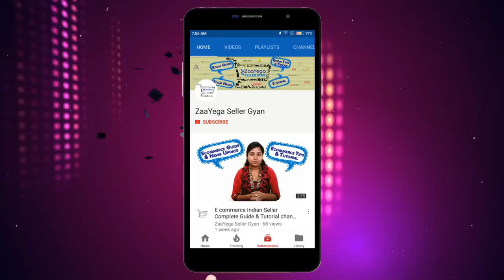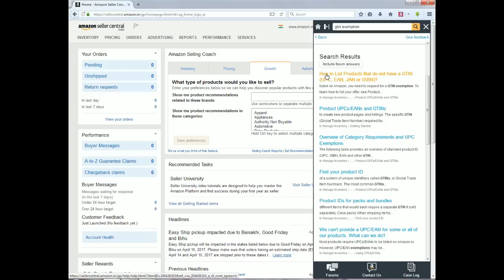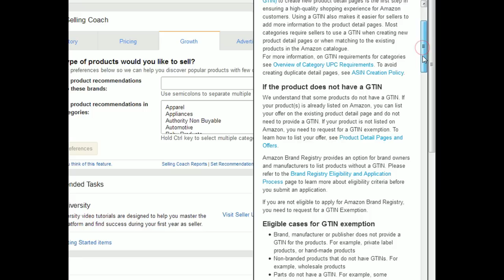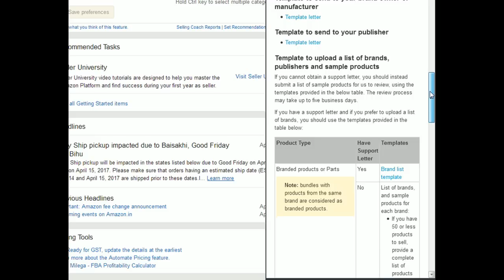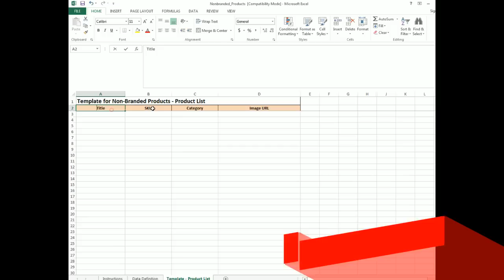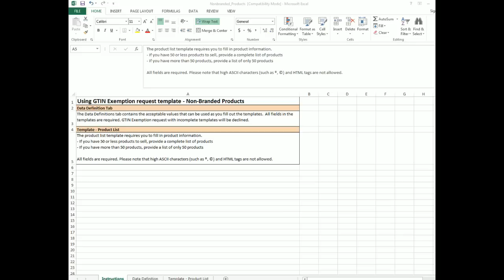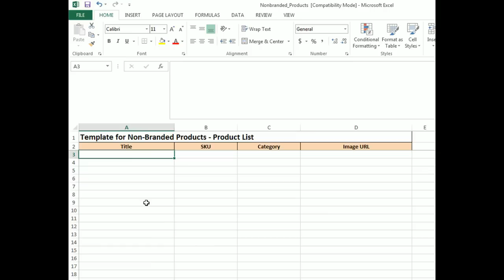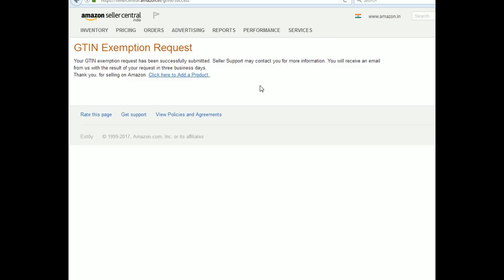What is Amazon GTIN Exemption | How to upload Products on Amazon Without UPC,EAN Guide in Hindi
We have shown in this video What GTIN means and How to get the approval from Amazon to list your Product Inventory if you do not have GTIN.

To list your products on amazon you required to Provide UPC,EAN,ISBN etc as Product ID, If you do not have any of these Product ID, you still can list your items on Amazon.

You can register your own brand through amazon brand registry programme otherwise you can get approval for your non branded Products from Amazon through GTIN Exemption.

In this video you will get the idea by Step by step How you can apply GTIN exemption on Amazon to list your Products within less than 24 Hrs time.

Earn from Home Zero Investment Business Meesho App

👉Printing paper

👉MRP Labeller Gun

👉Amazon Branded packing material

👉Non branded White packing bags

👉Non branded packing Corrugated Box

👉Bubble wrap

👉Tape dispenser

👉Cutter Blade

👉Inkjet multifunction Color Epson Inktank refill printer

👉HP InkJet All-in-One Printer

👉Laser Black only HP Printer

👉HP G5 Notebook for a startup

If you have any query, doubt or question about e-commerce selling write us in the comment box.

We provide E-commerce suggestion, business guidance, Tips & Tricks, Tutorials, ecom seller support, E-commerce News updates, business ideas and all about e-commerce business online selling. For more Ecommerce seller tips and seller success story